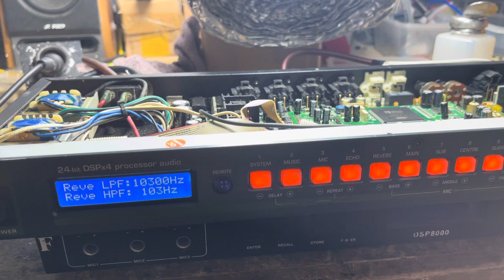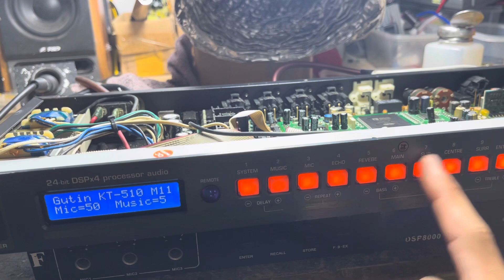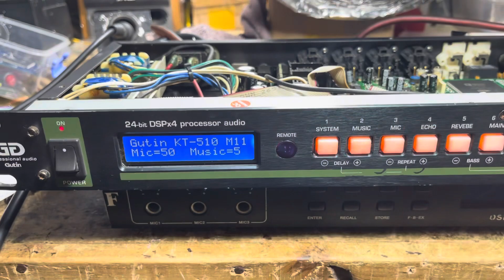Vang GUTIN KT510 khoá phím . Lh kỹ thuật 0979486089